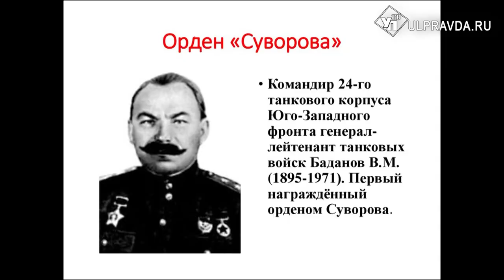Ульяновские школьники просят увековечить память земляка Василия Баданова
Юнкоры из заволжской школы № 42 пришли с предложением к городским властям. Ребята хотят назвать новую улицу Ульяновска именем генерал-лейтенанта Василия Баданова. Подробнее – в материале.